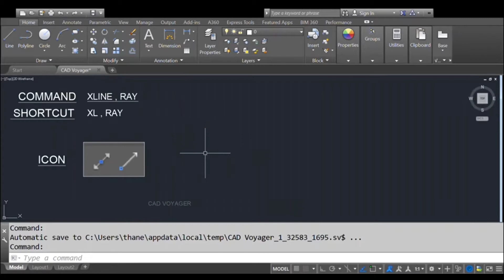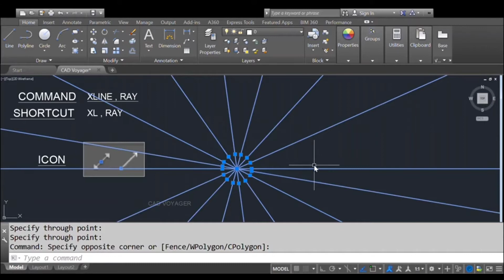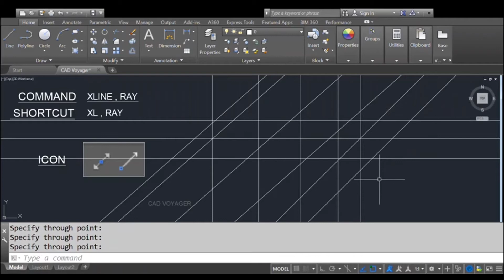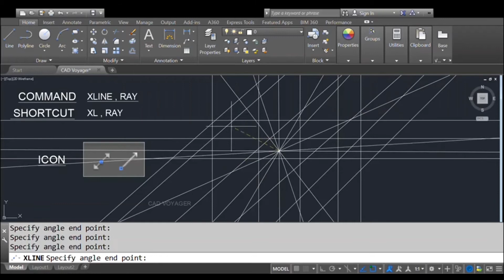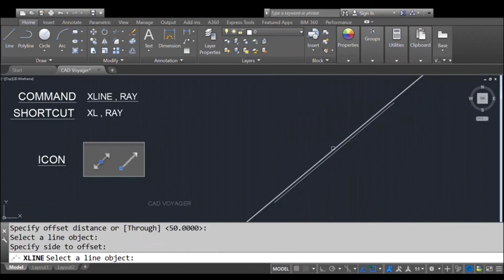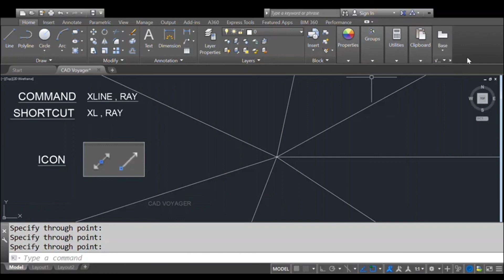Xline & Ray with all internal settings | Tamil Voice | Cad Voyager | AutoCAD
Command Shortcut   -     Xl  & Ray
A detailed view on Xline & Ray command with its all internal settings explained in Tamil language.
In this video we have discussed about the Xline & Ray command.
we have explained in detail about the Xline & Ray command.
Also we have explained the various method of drawing the Xline & Ray.
The methods are mentioned below
1. Xline or Construction Line
2. Ray
Type of Xline
1. Horizontal
2. Vertical
3. Reference Angle
4. Bisect
5. Offset